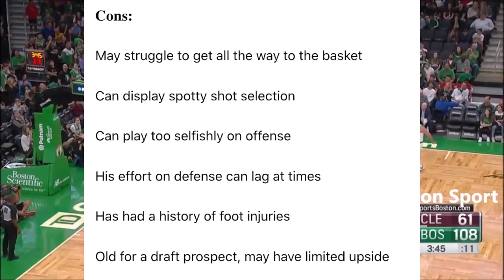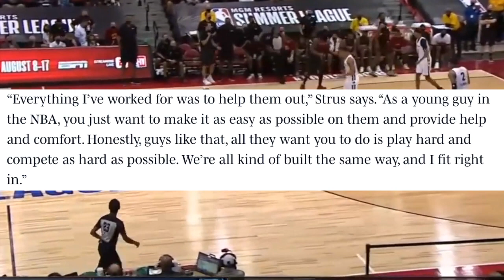The Rise Of Max Strus | From An Undrafted Prospect To A Key Gem